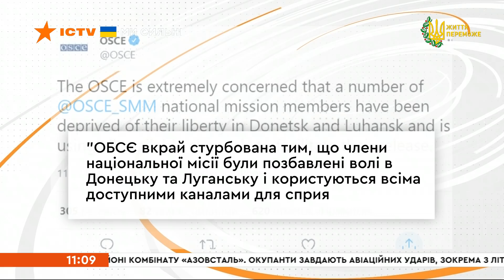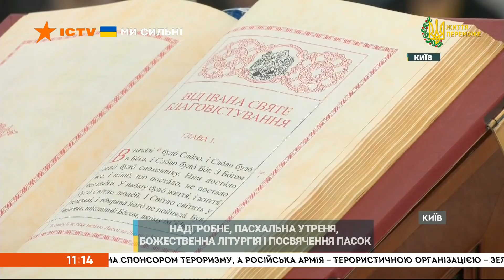⚡️ Вікна-новини. Випуск від 24.04.2022 (11:00)